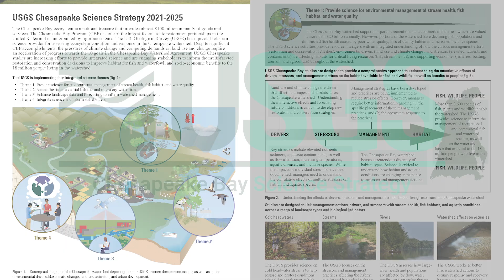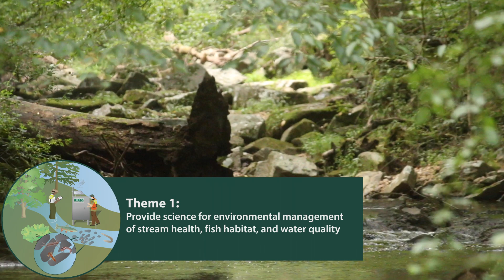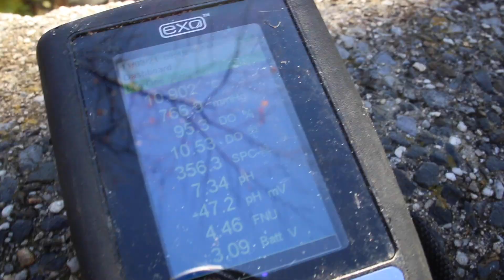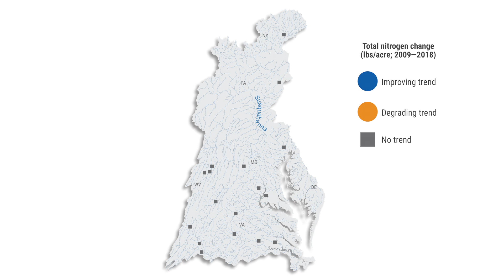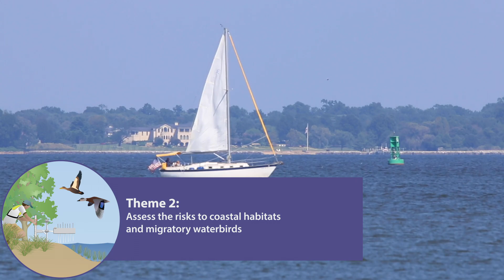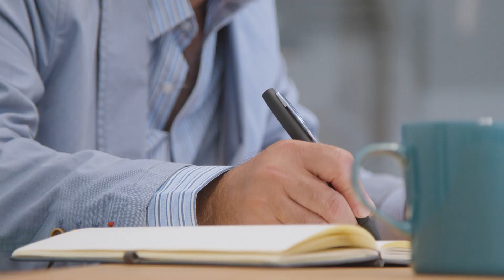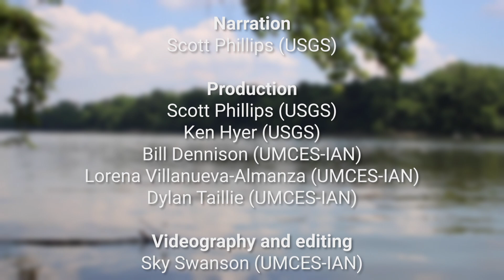USGS Chesapeake Science Strategy Final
Video describing the USGS Chesapeake Science Strategy, produced by USGS and UMCES-IAN.
chesapeakebay.net/

usgs.gov/centers/chesapeake-bay-activities

pubs.er.usgs.gov/publication/fs20213037